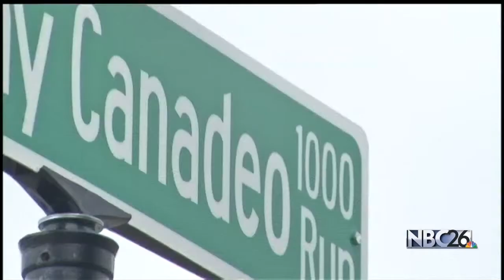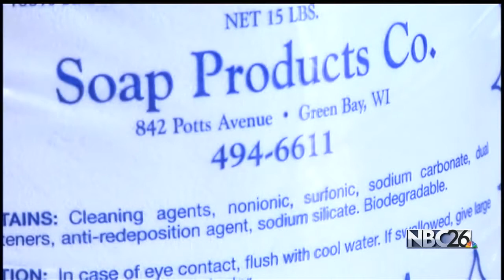No hurry to name Green Bay street after Ron Wolf